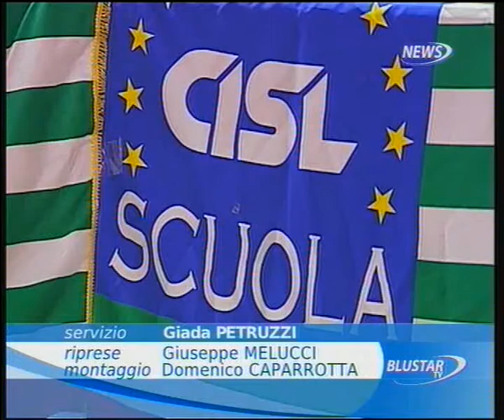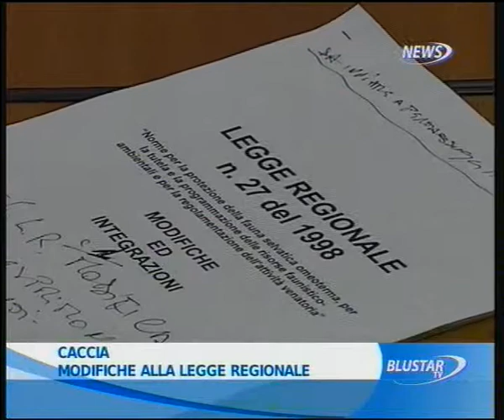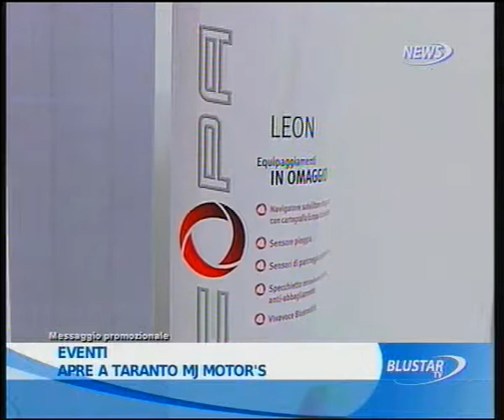24 10 2011 TG ORE 14 SECONDA PARTE BLUSTAR TV